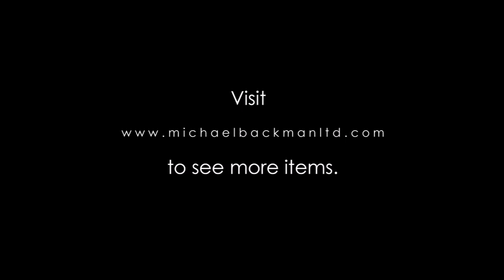5557 Tinder Pouch & Striker Icag with Gilt & Silvered Mounts